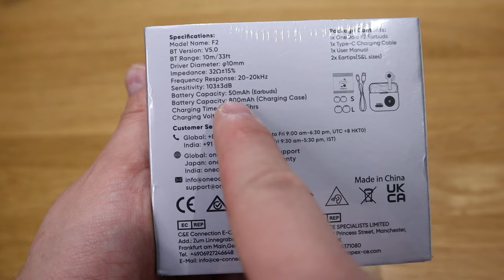*NEW* Oneodio F2 - My Honest Review 🎧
Timestamps

0:00 - 1:52 Intro
1:53 - 2:35 Unboxing
2:36 - 3:49 Impression
3:50 - 5:42 Sound Test 01 - Oneodio F2
5:43 - 8:26 Sound Test 02 - Sony XM4 VS Oneodio F2
8:27 - 10:30 Sound Test 03 - My Personal Input
10:31 - 14:07 Conclusion